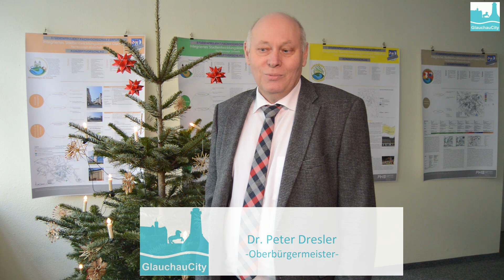Weihnachtsgruß des Oberbürgermeisters Dr. Peter Dresler 24.12.2015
Auch in diesem Jahr hat es sich Dr. Peter Dresler nicht nehmen lassen, allen Glauchauern ein frohes Fest zu wünschen. Mit 3 Wünschen für Glauchau, geht er in das Jahr 2016.